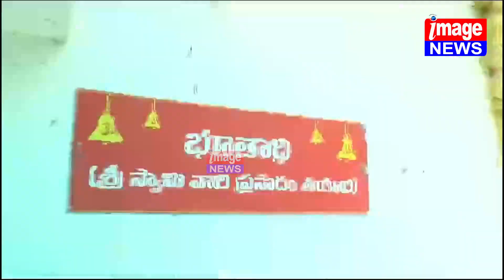అన్నవరం శ్రీ వీర వెంకట సత్యనారాయణ స్వామి వారి దేవస్థానము లో నేటి నుండి కార్తీక మాస మహోత్సవం